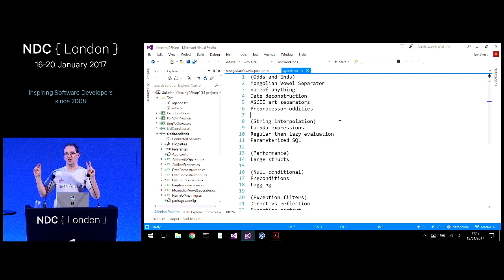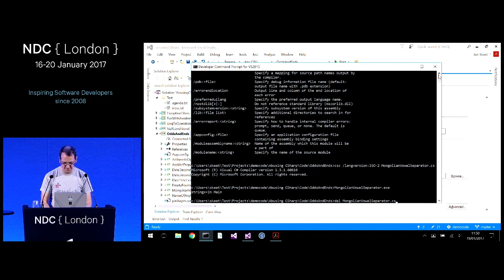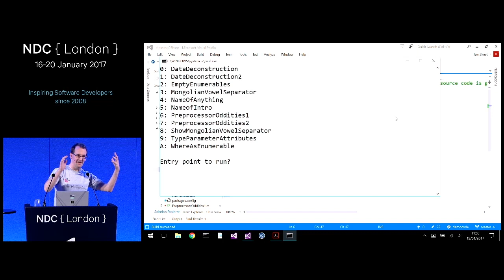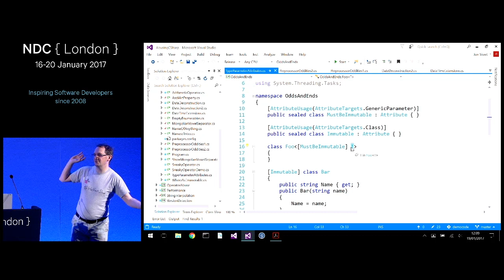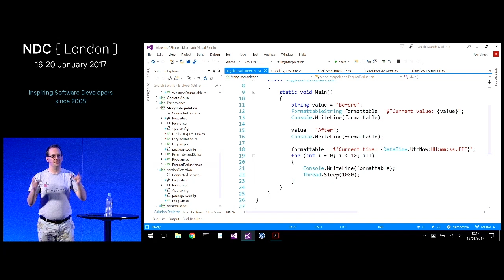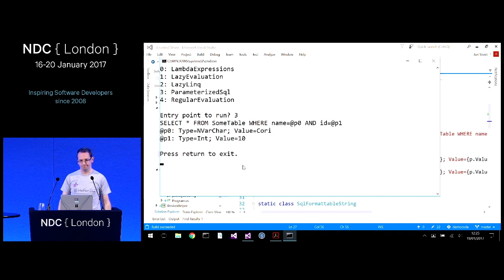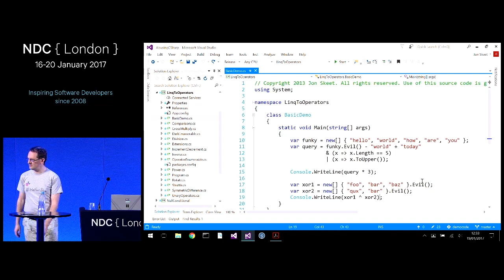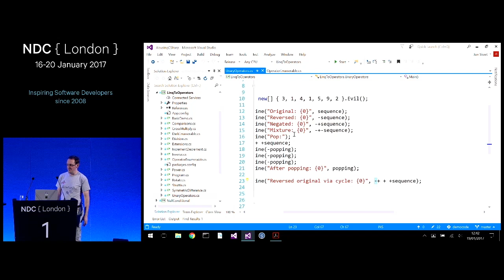Abusing C# - Jon Skeet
What language could be complete without some horrible abuse? If you can't do terrible, evil things with it, how could you ever create works of great art?
Of course, anyone can write plain bad code. The trick for really evil code is to make it attractive; to make it seduce you with it utility, brevity and general glamour. Pierce that attractive exterior though, and the horrors are revealed, twisting language features into shapes they were never intended to take.

As C# has evolves as a language, as its feature surface expands, new crevices can be found, containing as-yet unseen terrors.

Join me for a whimsical look at code you should never put into production...